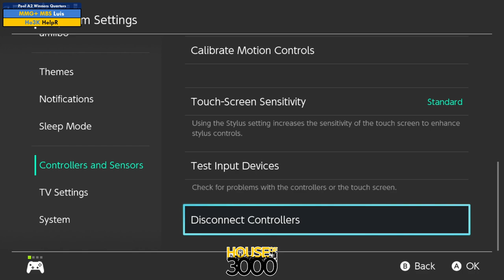Xeno350 Pool A2 Winners Quarters Luis vs HelpR